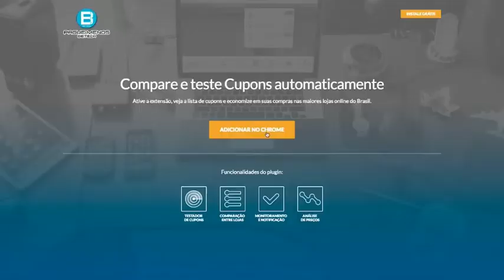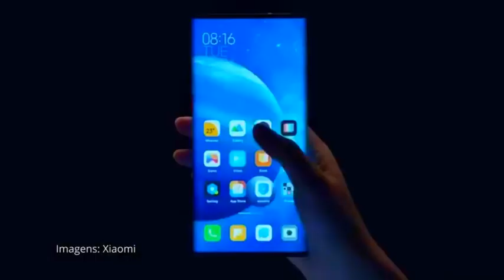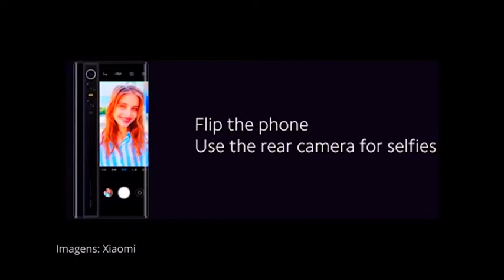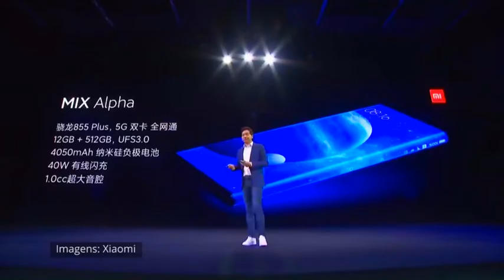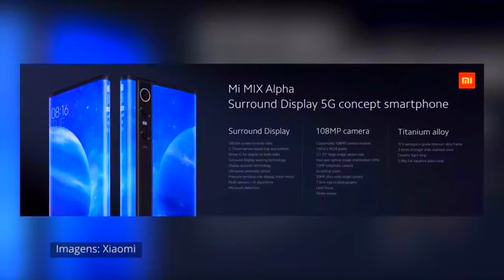Xiaomi lost the concept! MI MIX ALPHA! EXTERNAL SCREEN and 108MP CAMERA! 🤩BEST SMARTPHONE 2020🤩!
A Xiaomi surpreendeu o mundo ao lançar um telefone celular, diferente de tudo que já vimos! Links para comprar o Xiaomi Mi Mix 2020 Alpha na descrição. Possui um shell de tela com mais de 180% de protetores de tela! Se isso não bastasse, este também é o primeiro smartphone do mundo a usar uma câmera de 108 megapixels! Em termos de hardware, ele possui um Snapdragon 855+, 12 GB de RAM e 512 GB de armazenamento. As principais vendas de todos os modelos da Xiaomi nos links abaixo!
Follow these steps:
1. Set up your channel properly.
2. Upload consistently.
3. Do proper keyword research.
4. Use this tool to make your videos go viral.

1. Create eye-catching thumbnails that grab people’s attention.